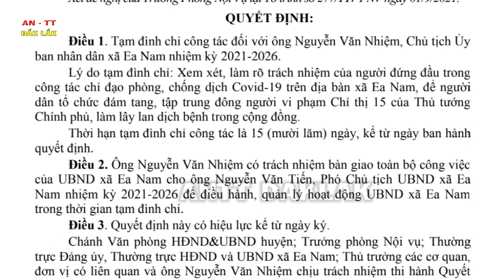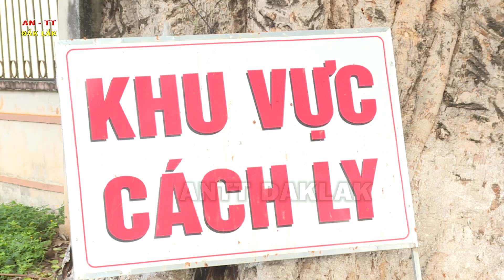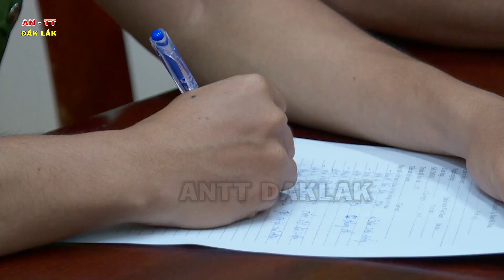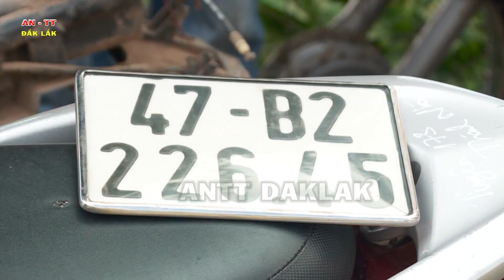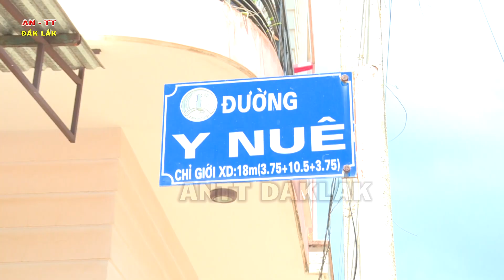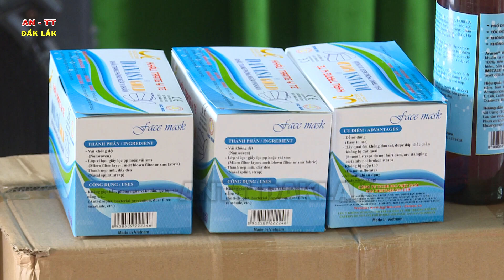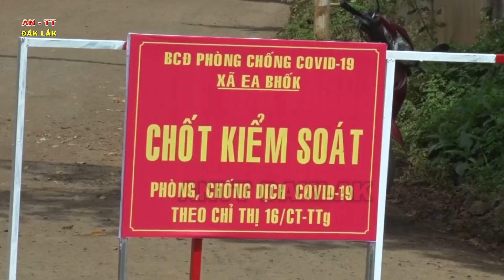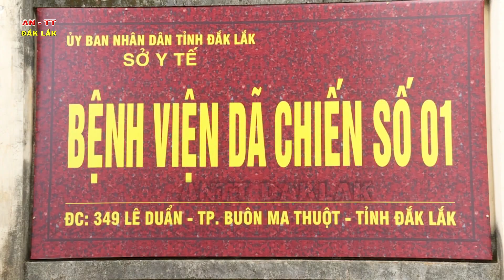[OFFICIAL]Chương trình An ninh Trật tự ngày 12/09/2021